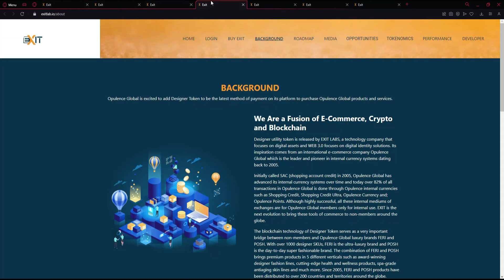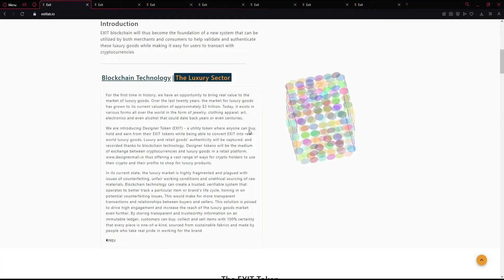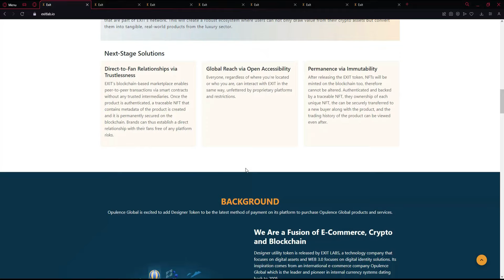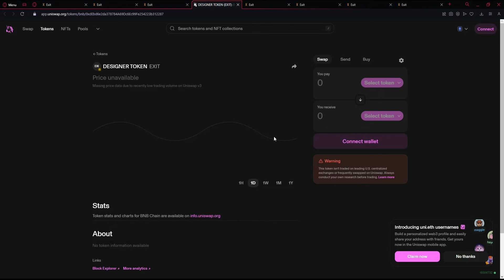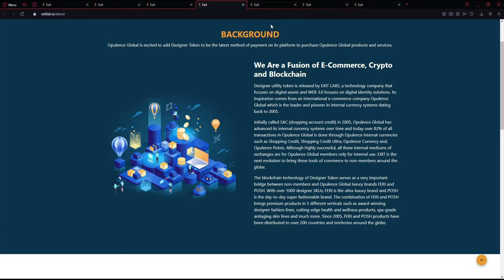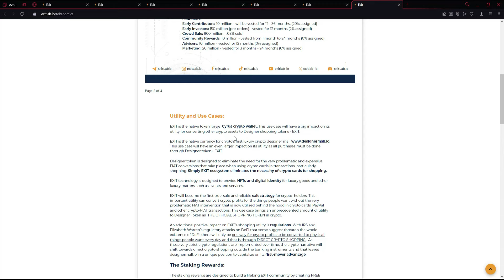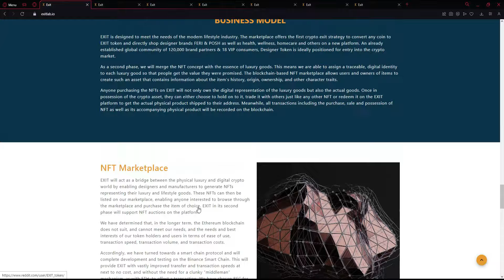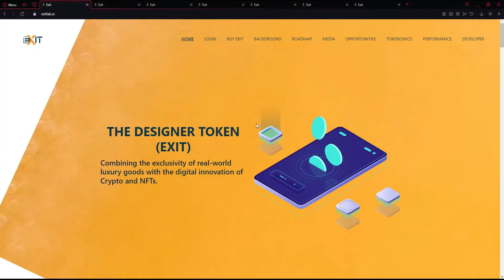Combinando la exclusividad de los bienes de lujo del mundo real con la innovación digital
🔎 NO vender! El enfoque de este canal es puramente educativo.